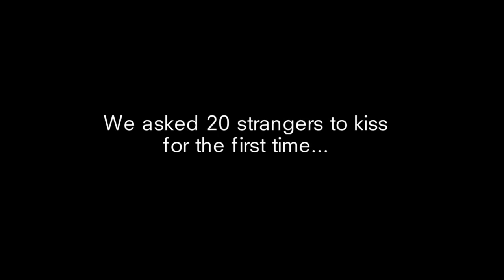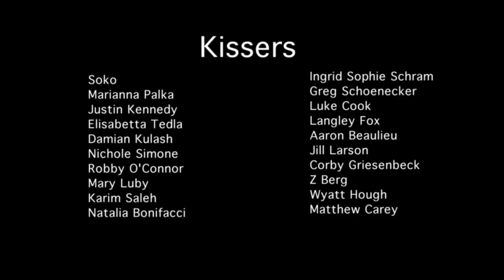FIRST KISS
We asked twenty strangers to kiss for the first time.

O vídeo foi publicado anteontem no Youtube e já acumula a incrível marca de 12 milhões de views (até ao momento): ele mostra 20 desconhecidos se beijando pela primeira vez, tudo isso em frente às câmeras. E o que tem de tão especial nisso? O fato de as pessoas, de alguma forma e em graus diferentes, se identificarem com a situação.

O vídeo tem produção da cineasta Tatia Pllieva e mostra pessoas envergonhadas, com tiques nervosos e sorrisos amarelos (uma delas  ainda diz: "podem apagar as luzes?"), mas que depois se beijam de forma embaraçada, intensa ou bem sensual.

Mas, em tempos de internet e de informação compartilhada, um dia é suficiente para o vídeo transformar-se em um fenômeno de views e também de algumas controvérsias. Inicialmente o projeto parecia ser um experimento social feito pela cineasta, publicado originalmente em sua conta do Youtube e Vimeo no dia 10 de março, mas um dia depois a marca de roupas WREN deixou mais claro que é a autora do viral, publicando em sua conta no twitter o vídeo:

Mas o detalhe é que o vídeo que a marca compartilhou não tem o mesmo nome do publicado por Tatia (e nem é o mesmo que está viralizando), e deixa claro que o vídeo foi feito para promover a coleção 2014 da Wren. Alguns sites também questionaram sobre o casting do agora intitulado comercial, formado em grande parte por pessoas habituadas a estarem em frente a câmera ou dos flashs. São atores, modelos e músicos, dentre eles as modelos Natalia Bonifacci, Ingrid Schram e Langley Fox (filha da atriz Mariel Hemingway), a cantora Z Berg (líder e vocalista da banda de indie-rock The Like), Damian Kulash da banda de rock alternativo OK Go, Justin Kennedy da banda Army Navy, Nicole Simone, a cantora e atriz Soko (que inclusive assina a trilha do vídeo) e os atores  Karim Saleh, Matthew Carey, Jill Larson, Corby Griesenbeck, Elisabetta Tedla, Luke Cook e Marianna Palka.